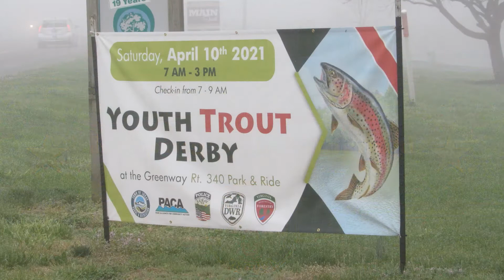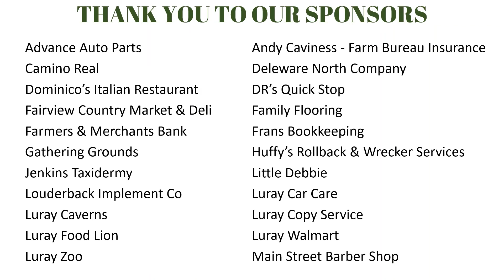2021 Luray Youth Trout Derby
Town of Luray

2021 Youth Trout Derby Photos